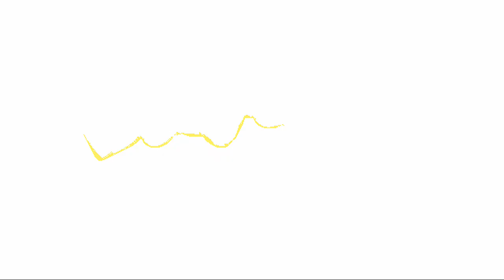NS First Play - Slayin 2